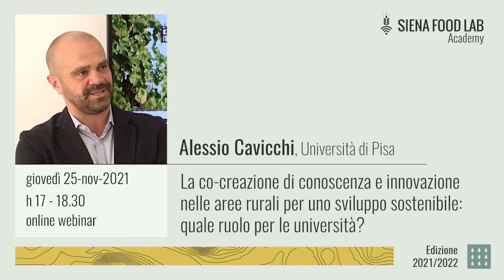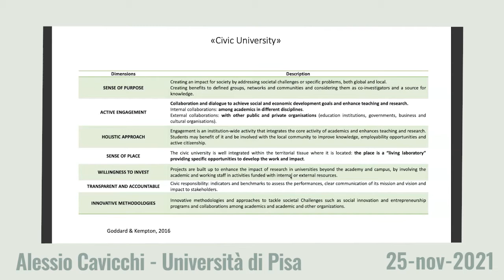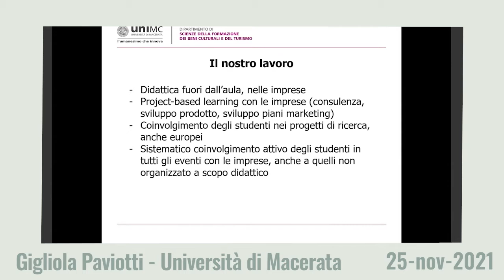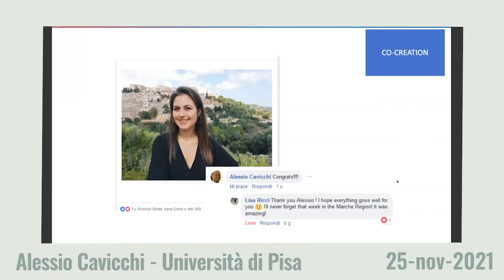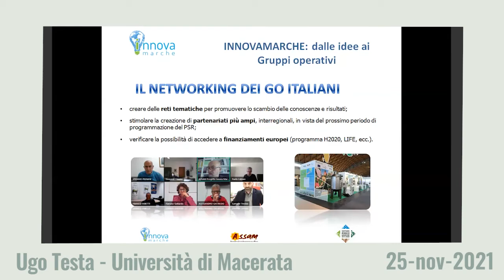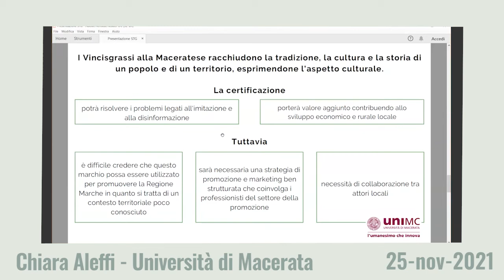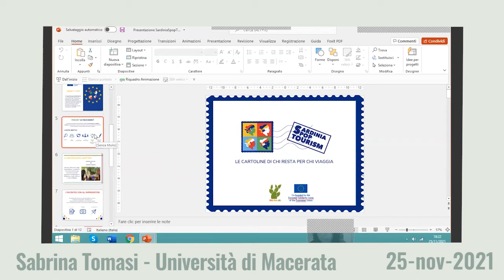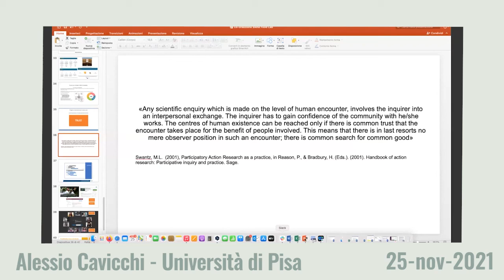SFL Academy 21/22 | Il ruolo delle università nella conoscenza e innovazione nelle aree rurali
La co-creazione di conoscenza e innovazione nelle aree rurali per uno sviluppo sostenibile: quale ruolo per le università?
Alessio Cavicchi | Università di Pisa
Gigliola Paviotti | Università di Macerata
Ugo Testa | Università di Macerata
Chiara Aleffi | Università di Macerata
Sabrina Tomasi | Università di Macerata